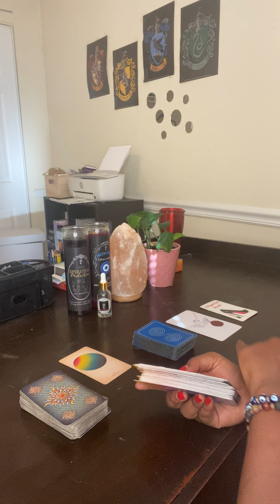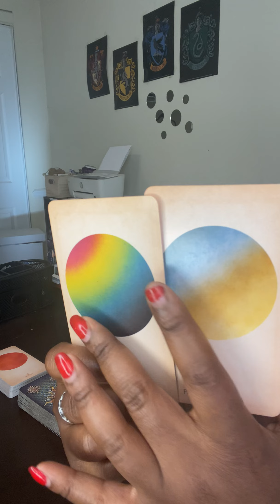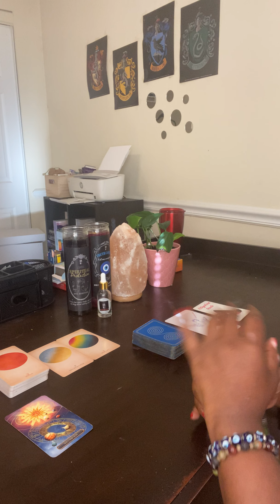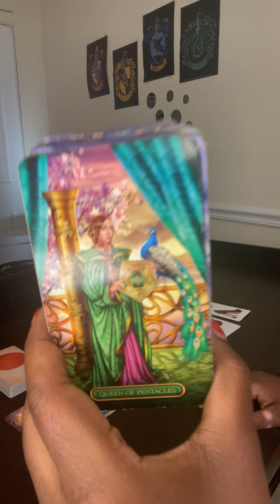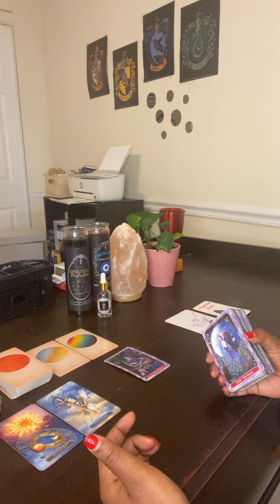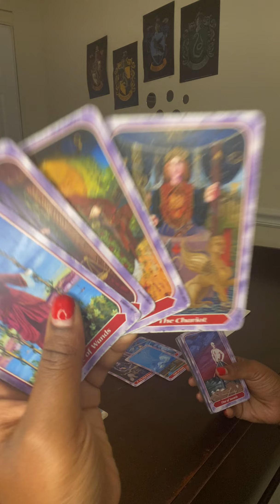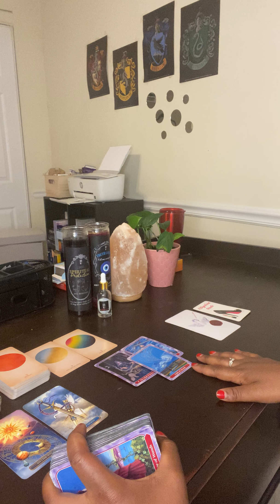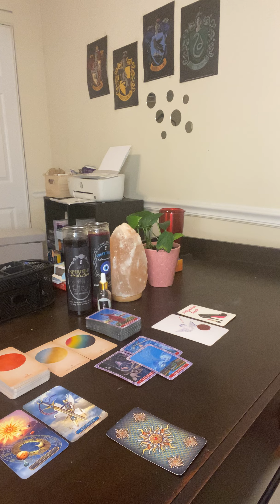LIBRA ♎️ THEY DON’T WANT TO PLAY ANY GAMES!! YOU’VE BEEN MANIFESTING THIS UNION 🔮💍